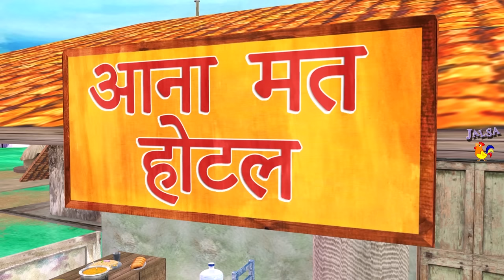वेटर Waiter Restaurant Hindi Funny Comedy Video